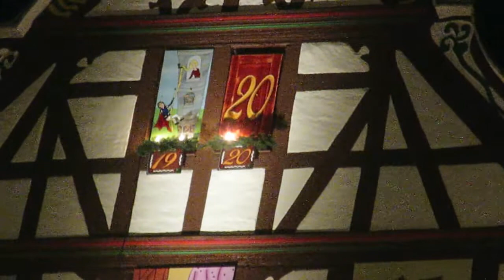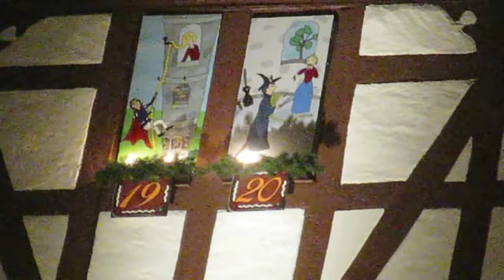German Adventure Village Advent Celebration